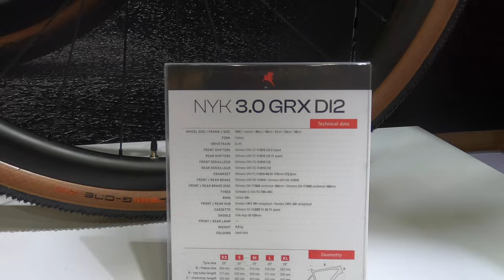Gravel Romet NYK 3.0 Shimano GRX Di2 przepiękna polska szutrówka rama koła karbon nowy rower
Kolejny materiał z Eurobike 2023 :)